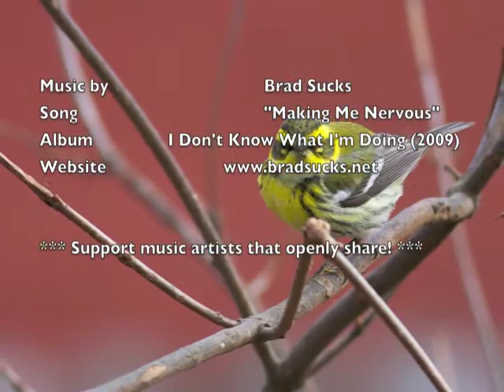The 4th documented record of Townsend's Warbler in Pennsylvania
This Townsend's Warbler was found by Dr. Andy Green in his backyard in Cumberland County, PA. It constitutes the fourth documented record of this species for Pennsylvania. Dr. Green has been an extremely generous host to bird watchers who have "chased" this bird, to visit and see it for themselves.